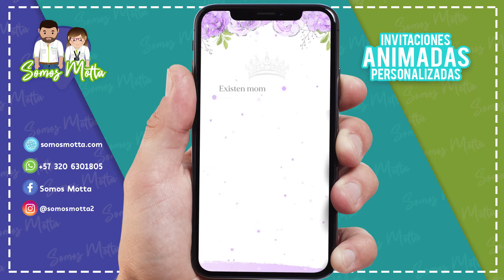15 AÑOS LILA con Plateado INVITACIÓN Plateada y VIOLETA✨💃🏻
Recibes tu Video tarjeta *SIN MARCAS DE AGUA* personalizada  en 3 días Máx.

Enviamos a cualquier país🌎. Tienes dudas? Comunícate a nuestro WhatsApp de atención al cliente, encuéntralo en el perfil de nuestro canal.

📲 RECIBIRÁS 📲
Una invitación en vídeo vertical en calidad óptima.
La invitación la recibes por WhatsApp personalizada con foto y los datos de la quinceñera para que puedas reenviar

Estamos en Colombia. Somos tienda virtual.
Nuestra página está certificada para recibir pagos de cualquier país 🌎

¿ Cómo hacer una invitación 15 años violeta ? o ¿Cómo hacer tarjetas de invitación para xv años morada?
Personalizamos para ti nuestros diseños exclusivos para quinceañeras lila
Tenemos modelos con temáticas para toda ocasión.
No usamos papel, cuidamos el Ambiente

Invita a familiares y amigos para que te acompañen a ese evento especial.
🔎En nuestro canal de Youtube y pagina web encontrarás:🔍

  * Invitación cumpleaños para Jóvenes adolescentes
  * Video Tarjetas digitales de regalo Día de la Madre o Día del Padre

Puedes solicitarla en: ITALIANO, ENGLISH o PORTUGUES

Tenemos más de 300 Diseños